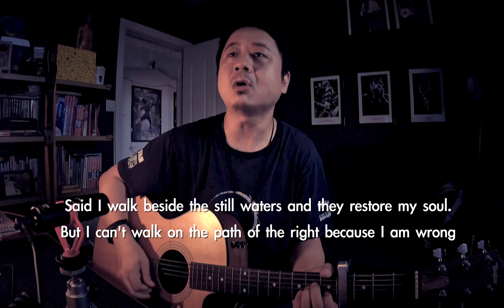Through The Valley cover by Cascha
Covered a song from Shawn James, Through the valley